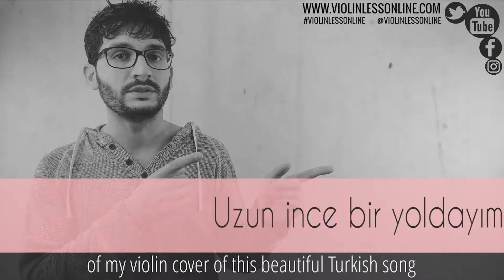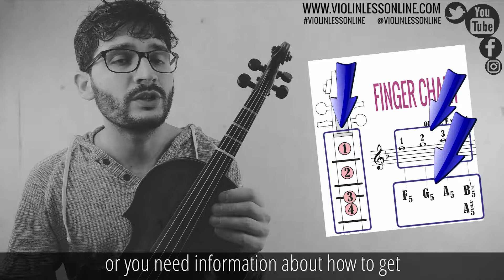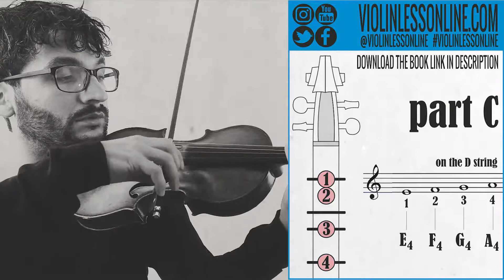#03 Uzun İnce Bir Yoldayım - (Part C) Violin Song Tutorial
In this video you're going to learn part 'C' of my violin cover of 'Uzun İnce Bir Yoldayım', a beautiful Turkish song. This cover is for absolute beginners. You're going to play using only the 4 fingers on the D string, in the first position.

How To Put Finger Stickers/Markers on Your Violin (Any Size)